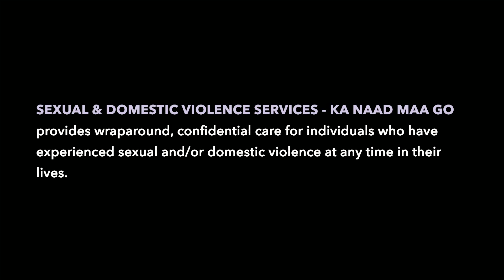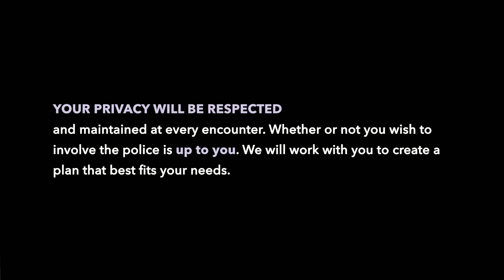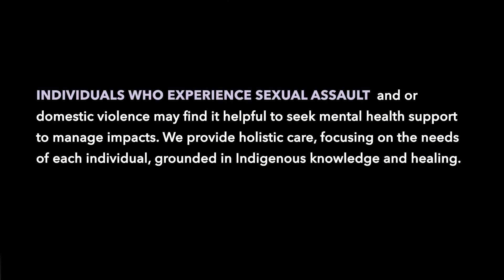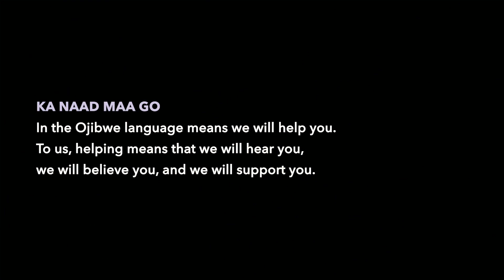Sexual Domestic Violence Services – Ka Naad Maa Go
Sexual & Domestic Violence Services - Ka Naad Maa Go provides wraparound, confidential care for individuals who have experienced sexual and/or domestic violence at any time in their lives.

Services are available across the Manitoulin District to:
• People ages 12 years and over
• All gender identities
• Indigenous and non-Indigenous individuals

If you have experienced sexual assault and/or domestic violence and require immediate medical care, first visit the Emergency Department at one of the below locations. At either of these locations, you will work with a health care provider to identify your care needs.

Manitoulin Health Centre – Little Current Hospital (Open 24 hours)

Manitoulin Health Centre – Mindemoya Hospital (Open 24 hours)

If you have questions, concerns, or wish to speak to a Noojmowin Teg Health Centre SDVS on-call nurse, please call .